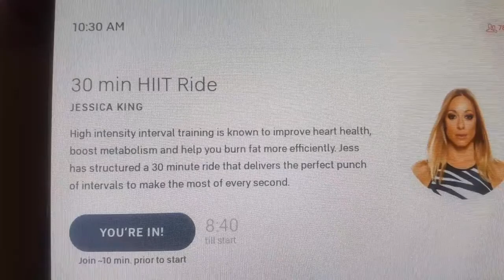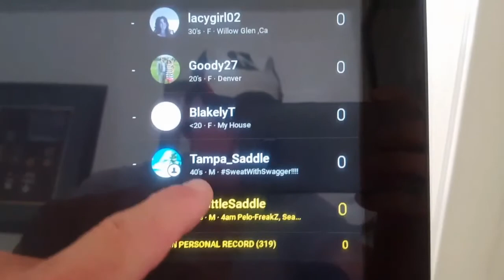Seattle Saddle Short Clip #22: First Ride after Maui...ouch!!!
Oh man!  My vacation in Maui is over (see my previous videos where I vlogged them ).  Back on my Peloton!

If your interested in buying a bike and would like a $100 free voucher for accessories, use me as a referral.  You will get the $100 voucher and so will I!  click on the link below for your voucher referral: